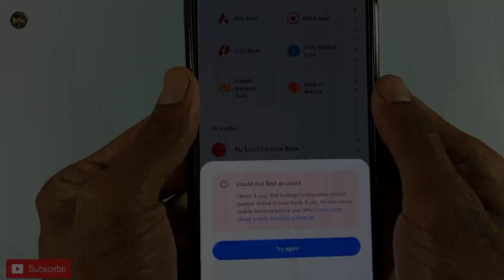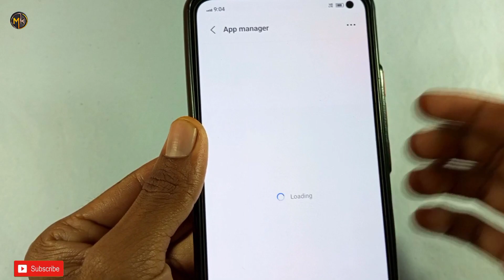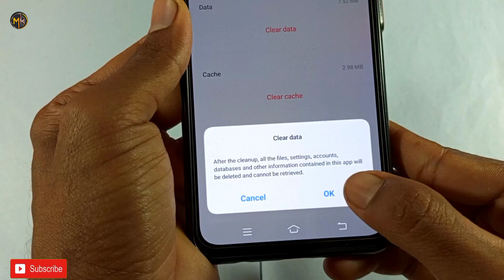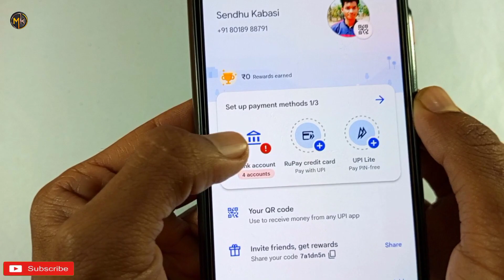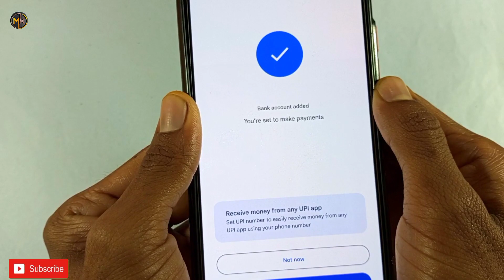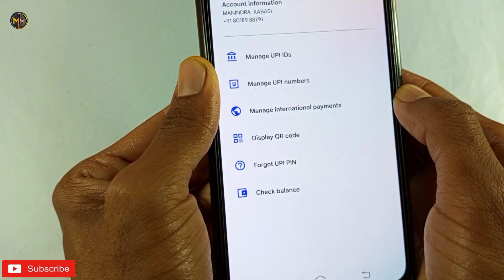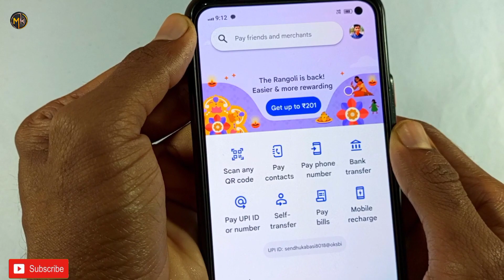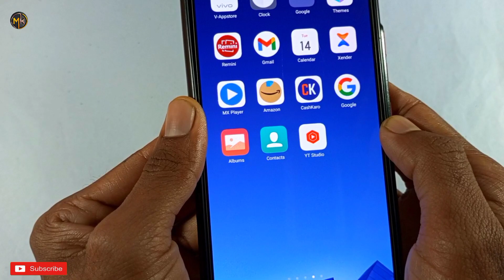Couldn't find account google pay - google pay bank add problem 2024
नमस्कार दोस्तों मै हु आपका मनिंद्रा और आज की इस न्यू वीडियो मे मै आप साभी लोगों को बताने वाला हु की गूगल पाया कुडनोट फंड अकाउंट

how to solve couldn't register problem in google pay
google pay me bank add nahi ho raha hai
couldn't find account google pay problem solve 2023

Couldn't find account/ Couldn't find account problem
google pay / GPay me bank add nahi ho raha hai

could not find account !! couldn't find account
problem google pay !! G pay me Bank add nahi ho
raha

google pay couldn't find sim problem! couldn't find
sim google pay problem